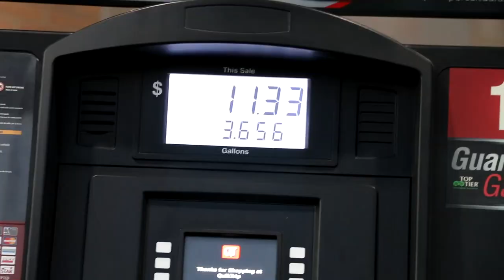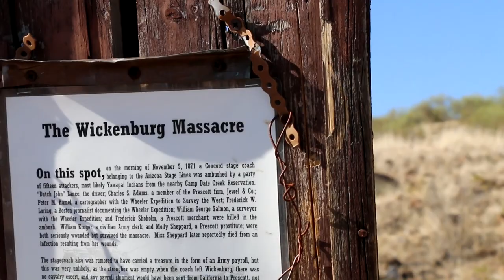Wickenburg Massacre Ride | Last ATV ride for summer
With the intense summer heat starting to make a comeback, we sneak in an early morning ride to visit a few historic sites in the desert west of Wickenburg. We'll visit an old ranching site as well as the alleged location of the infamous Wickenburg Massacre, where 6 stagecoach passengers were killed in an ambush as we tackle this new trail.

We'll be taking a break from the ATV rides for the next couple of months but stick around for Jeep trips & videos as well as our big summer off-road special in the mean time!